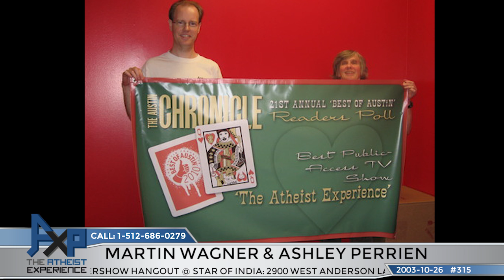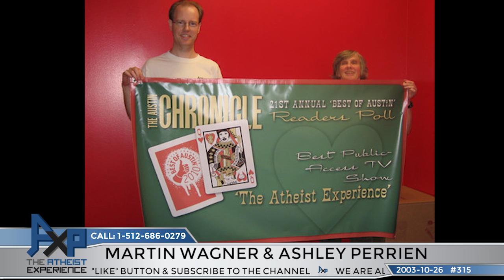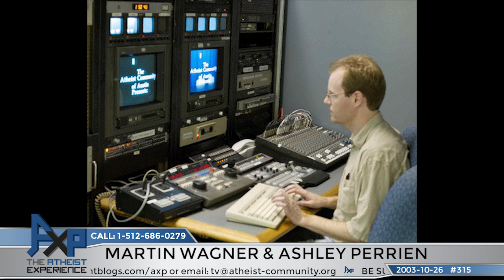The Atheist Experience 315 with Martin Wagner and Ashley Perrien | Vintage 2003 "Lost" Episode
The Atheist Experience 315 for October 26, 2003 with Martin Wagner and Ashley Perrien.
No video.

SHOW TIMESTAMPS
Audio only
00:00 - Intro & Announcements - Martin Wagner
07:26 - Ashley Perrien On The News - Morman Repeats A Three Letter Word On Radio
11:24 - Ashley Perrien On The News - Lightning Strikes Twice
15:22 - Ashley Perrien On The News - Children Accused Of Witchcraft
21:06 - Ashley Perrien On The News - Doubting Darwin, Judge Roy Moore Update
30:22 - Jim - Evangelical General’s Statement, America Is A Christian Nation
34:27 - Greg - Sell Me On Your Atheism, More On Evangelical General
38:50 - Dave - Frightened By Christian Right Activities
46:46 - Jason - Do Hosts Believe In A Soul Or An Afterlife
50:19 - Sam - If You Don’t Know It Must Be God
53:12 - Michael - Do You Believe That Evolution Is A Fact
59:39 - Dawin - Explain Darwin’s Intentions
1:04:19 - Dan - How Can There Not Be A Creator, Proof Of Christ
1:19:30 - Steven - Questioning Faith And Sexuality
1:24:03 - Josh - Reads a Poem Promoting Faith
1:24:59 - Kevin - Big Bang Question

NOTES